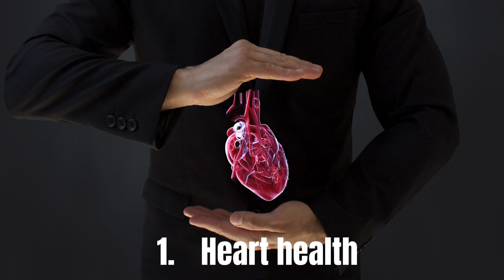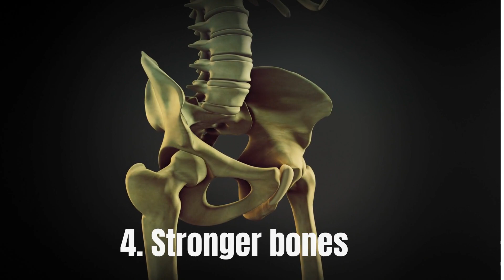"Unlock Amazing Health: Top 7 Benefits of Eating Almonds Daily!" Benefits of Eating Almonds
"Discover the secret to amazing health in this must-watch video as we reveal the top 7 benefits of eating almonds daily! 🌟 From boosting brain power to promoting heart health, these nutrient-packed nuts are true superstars of the plant world. Uncover the science behind why almonds are so good for you, and learn simple yet delicious ways to incorporate them into your daily routine. Say goodbye to unhealthy snacks and hello to a healthier, happier you! 📺🔔 Almonds HealthBenefits Nutrition"

"health benefits," "almonds," "daily," "brain power," "heart health," "nutrient-packed," "superstars," "science," "delicious," "unhealthy snacks," "health hacks," and "nutrition"